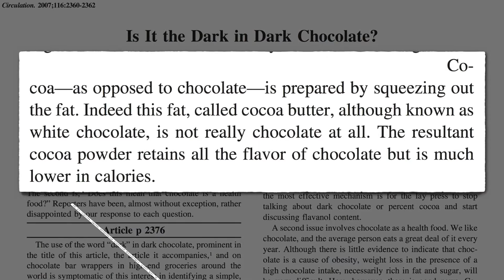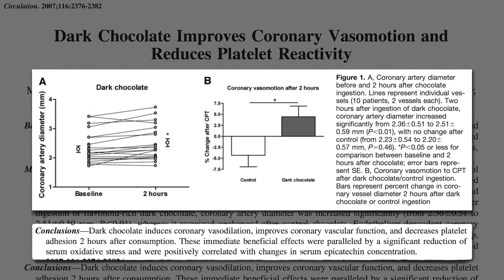Chocoloate Healthy Or Not (Daily Vegan News)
GO whole foods 80-10-10 VEGAN!
\/3g4|\| 4 tH3 \/\/1n & 4 L1f3